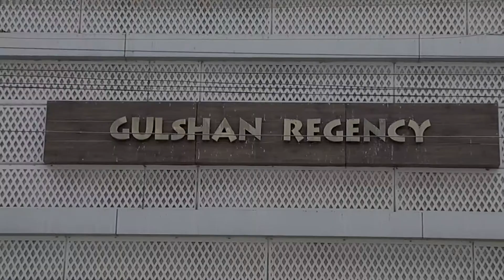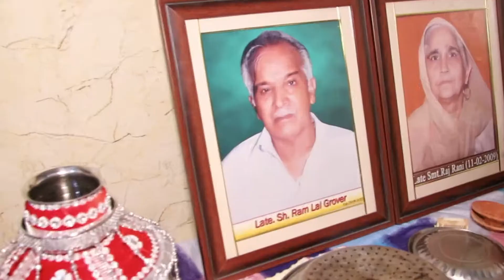Wedding High Lights . Sunil Weds Samridhi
Best Wedding High Lights SUNIL & SAMRIDHI
Gazal Production
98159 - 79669